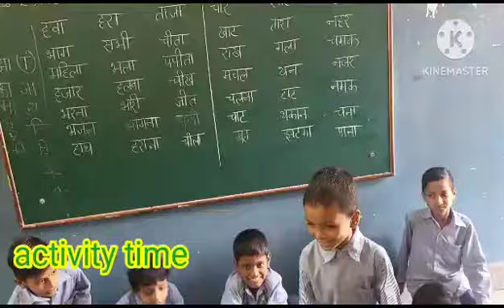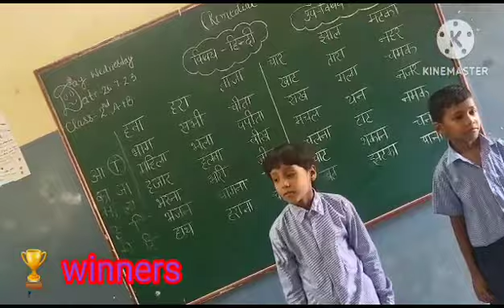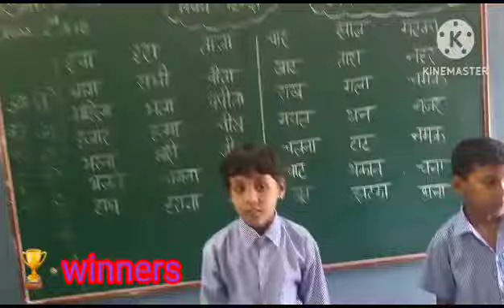अब Action Words सीखो खेल के साथ: Rekha Kadyan GMSPS Choma Gurugram:3yearsofNEP